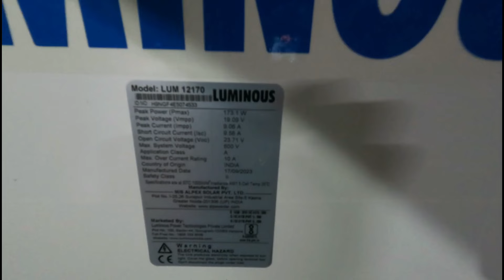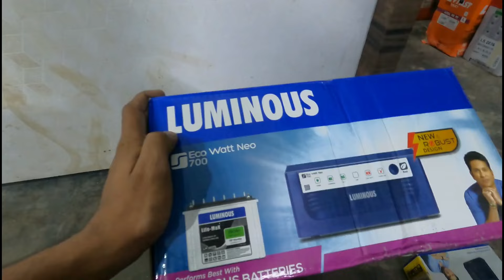Luminous Solar System, 15000₹ Me Pura Solar System 170 Watt solar, 700 watt inverter. battery 40Ah